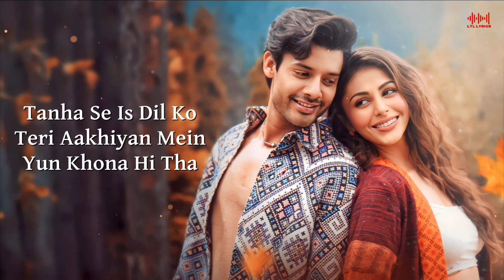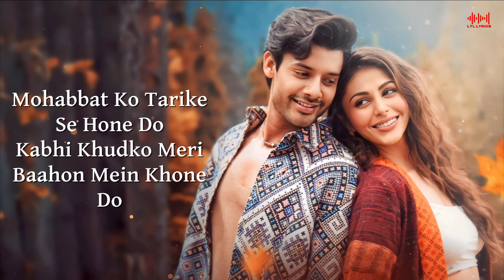Apney Pyar Ke Sapney (LYRICS) Stebin Ben | Heer Achhra | Anand Bakshi, Arko | R.D Burman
Song Credits-
Song - Apney Pyar Ke Sapney
Composer - R. D. Burman, Arko
Lyricist - Anand Bakshi, Arko
Singer - Stebin Ben
Music Production & Arrangement - Shaan Bro
Electric Guitar - Carlos Severiche
Mixed & Mastered by Tosief Shaikh (Soundsworth Studio Mumbai)
Recorded by - Arko & Stebin Ben
Assistant - Abhishek Giri

📝 LYRICS -

Channa Tareyan Sareya Tere Aage Haareya
Haareya Tere Aage Haareya
Armaan Mere Tujhpe Vareyan Soneyan Mere

Socha Na Tha Jo Yun Hua
Jaise Hona Hi Tha
Tanha Se Is Dil Ko
Teri Aakhiyan Mein Yun Khona Hi Tha

Khushnaseeb Hai Hum Pehli Baar Laga
Jab Se Tum Humsafar Huye

Apney Pyar Ke Sapney Sach Huye
Rukhi Thi Zameen Barsaat Aa Gayi

Tere Labon Pe Meri Baat Aa Gayi

Music…

Mohabbat Ko Tarike Se Hone Do
Kabhi Khudko Meri Baahon Mein Khone Do
Jaane Kab Subha Ho Jaye

Hum Na Juda Ho Jaye

Music…